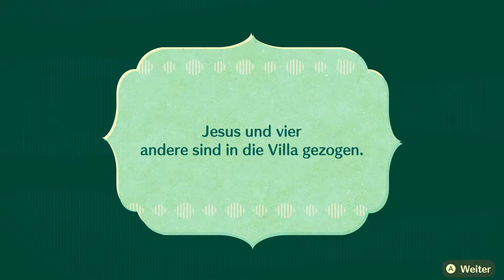Miitopia #64 | Erkundung auf der Isla Galapa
Mike macht mal etwas pause und die anderen aus der Partie übernehmen jetzt, lol

 🎮Spiel: Miitopia
⌨Plattform: Switch
 ❔Genre: RPG